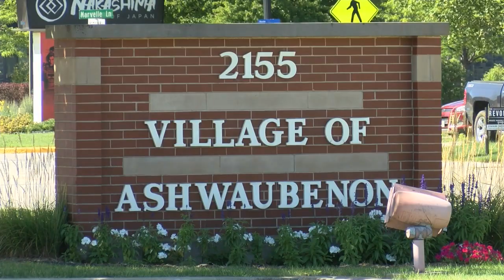titletown fit center